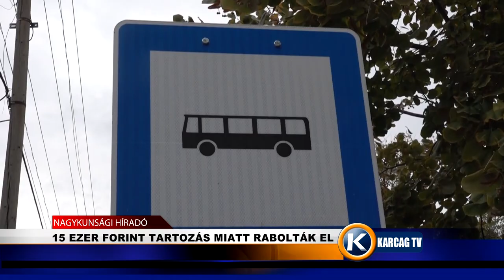15 EZER FORINT TARTOZÁS MIATT RABOLTÁK EL